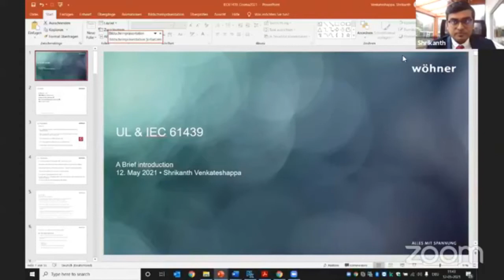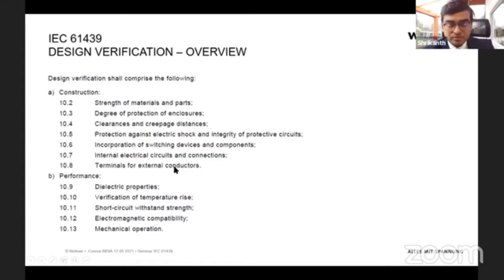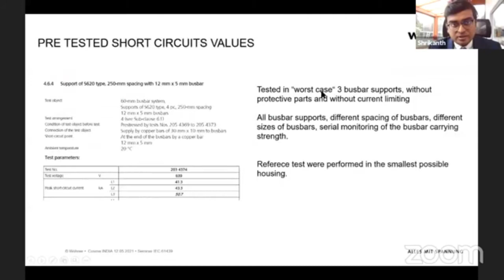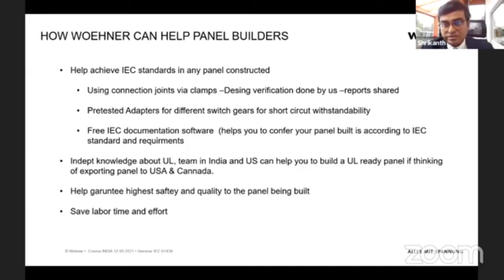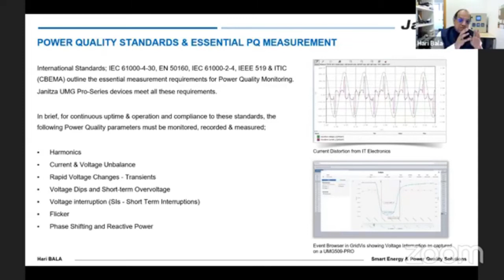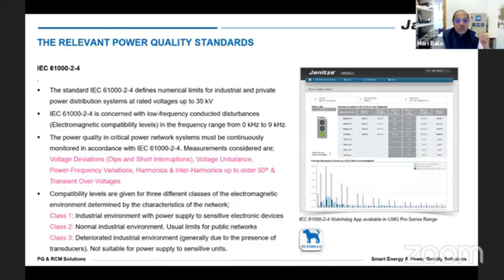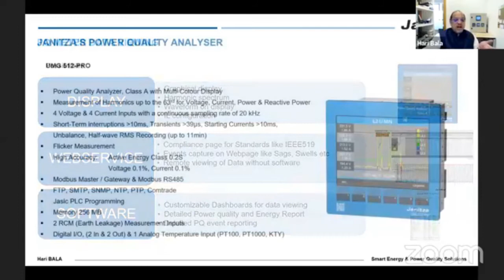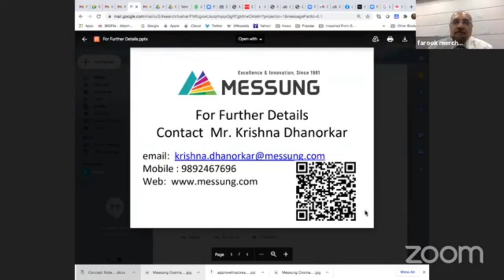COSMA Tech-Web 3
CTW 3 - COSMA Tech-Web is Series of technical Seminars by COSMA

Especially during a lockdown, new strategies could lead to the much wanted break in our respective businesses, & possibly lead us on to profitable growth!
Within an hour from now, we will have two technology intensive Companies present to our Cosma family, their features, advantages and benefits
Janitza electronics GmbH is a family enterprise in the second generation and is focusing on development and production of energy efficiency systems.
Wöhner Group is well established worldwide as a competent and reliable partner for energy distribution, control technology and renewable energies.
So, do forego that afternoon siesta, and join what could help us expand on our thought processes that lead to smarter applications and results!
See you at 3pm this afternoon and just click here to join Especially during a lockdown, new strategies could lead to the much wanted break in our respective businesses, & possibly lead us on to profitable growth!

Control Panel & Switchgear Manufacturers' Association
cosmaindia.co.in